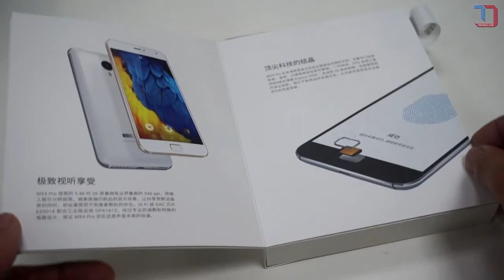Meizu MX4 Pro Octa Core 4G Phone unboxing